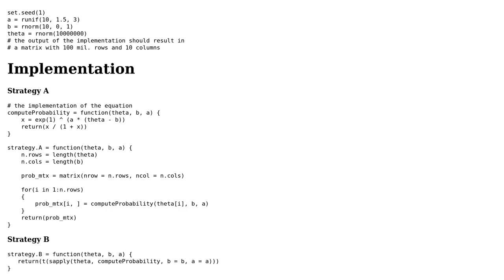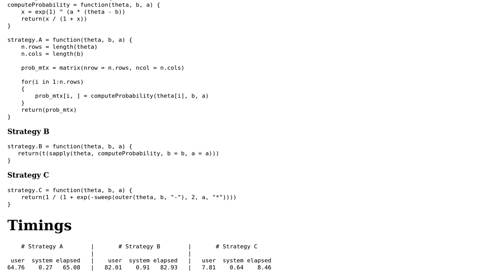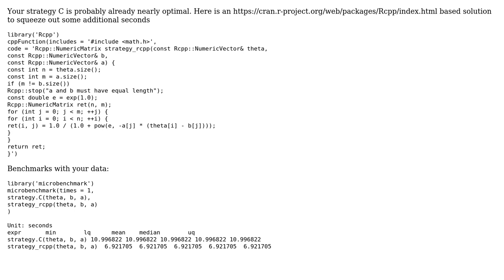Increase performance in an R function using a vectorized approach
With thanks & praise to God, and with thanks to the many people who have made this project possible! You are responsible for your own actions.